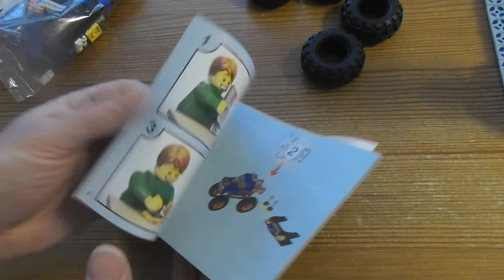Building Lego City Monster Truck SET 60180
Become a legend and do the most gravity-defying stunts in the LEGO® City Monster Truck set, featuring a colorful monster truck with massive wheels, air scoop and working suspension, plus a buildable ramp and 2 fire containers with flame elements. This cool children's toy includes a minifigure.

Includes a monster truck driver minifigure.
Features a colorful monster truck with massive wheels, air scoop on the hood and working suspension, plus a buildable ramp.
Launch the monster truck off the ramp to jump over the flaming fire barrels.
Includes 2 buildable fire containers with flame elements.
This children's toy is suitable for ages 6-12.
Monster truck measures over 4” (12cm) high, 5” (14cm) long and 3” (9cm) wide.
Ramp measures over 3” (9cm) wide, 2” (6cm) deep and under 1” (2cm) high.